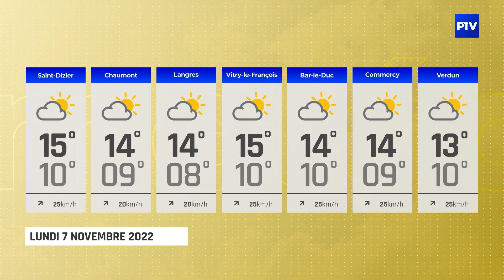La Météo | Lundi 7 novembre 2022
Vos prévisions météo pour la journée du 7 novembre 2022.